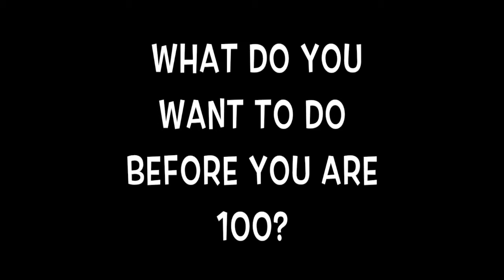100th Day of School Celebration at J.C. Sommer Elementary School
J.C. Sommer Elementary School kindergarten teacher Olivia Karner asked her students to write and share something they want to do before they are 100 years old. Here are their responses.